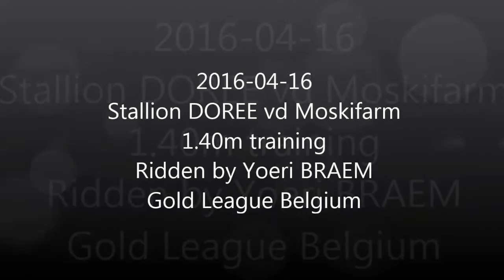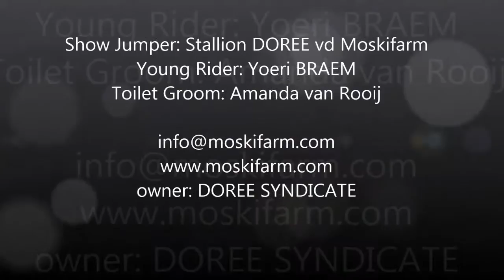2016-04-16 DOREE vd Moskifarm 140m training with young rider Yoeri BRAEM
5* Stallion DOREE vd Moskifarm 1.40 m show jumping training with the youg rider Yoeri BRAEM.
Toilet groom Amanda van Rooij.
Owner DOREE SYNDICATE